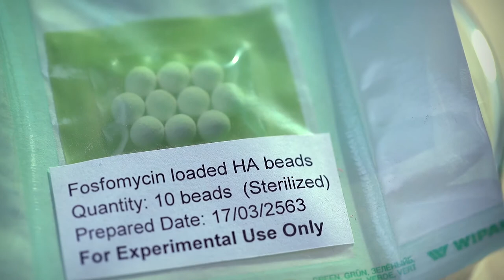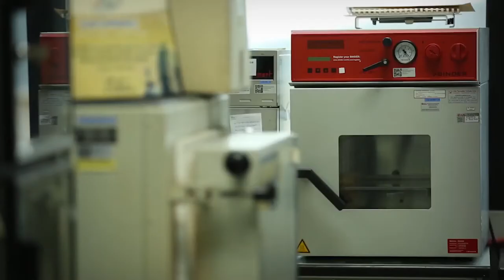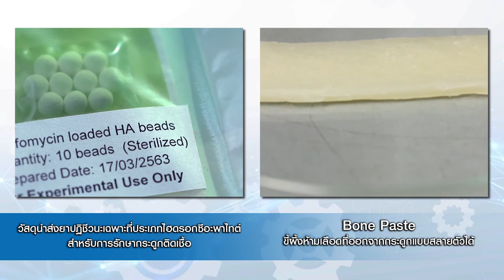กลุ่มวิจัยวัสดุและอุปกรณ์เฉพาะทางชีวภาพ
“สุขภาพและการแพทย์” คือ 1 ใน 4 สาขายุทธศาสตร์การขับเคลื่อนการพัฒนาประเทศด้วยโมเดลเศรษฐกิจบีซีจี กลุ่มวิจัยวัสดุและอุปกรณ์เฉพาะทางชีวภาพ เอ็มเทค สวทช. จึงมุ่งวิจัยและพัฒนานวัตกรรมทางการแพทย์ที่สอดรับกับนโยบายการพัฒนาเศรษฐกิจของประเทศ เช่น วัสดุนำส่งยาปฏิชีวนะเฉพาะที่ประเภทไฮดรอกซีอะพาไทต์สําหรับการรักษากระดูกติดเชื้อ และขี้ผึ้งสำหรับห้ามเลือดที่ออกจากกระดูกแบบสลายตัวได้ที่มีส่วนผสมของแป้งดัดแปร (Bone Paste) เพื่อเพิ่มขีดความสามารถในการพึ่งพาตนเอง ลดการนำเข้าจากต่างประเทศ สร้างความสามารถทางการแข่งขันในเวทีโลก และยกระดับคุณภาพชีวิตของคนไทย

ห้องปฏิบัติการ : กลุ่มวิจัยวัสดุและอุปกรณ์เฉพาะทางชีวภาพ